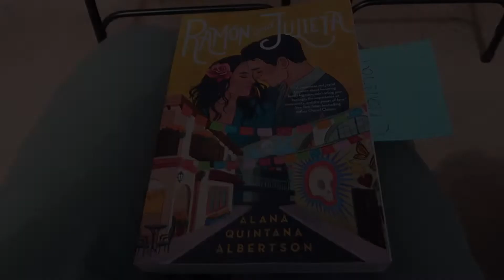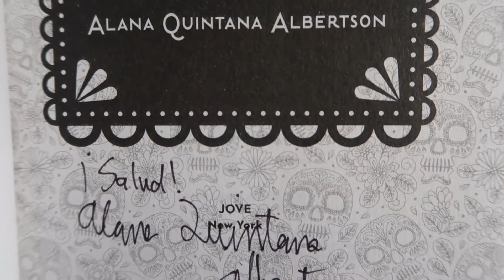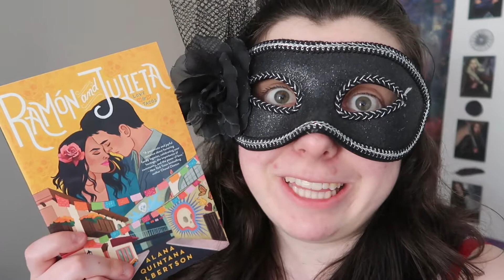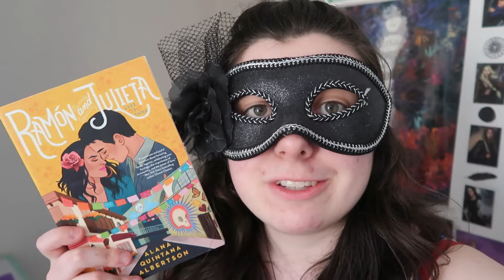Crazy Rich Mexicans | Ramón and Julieta by Alana Quintana Albertson Book Signing 2022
I went to the book signing for Ramón and Julieta by Alana Quintana Albertson and explored the nearby area. Albertson talks about her inspiration for the book and her struggles on being Mexican-American. She talks of the Shakespeare inspiration for the book and her struggle at wanting to kill off all her characters but being forbidden to do so.